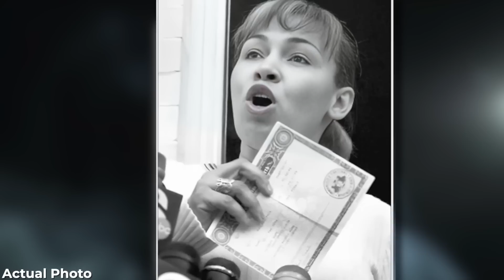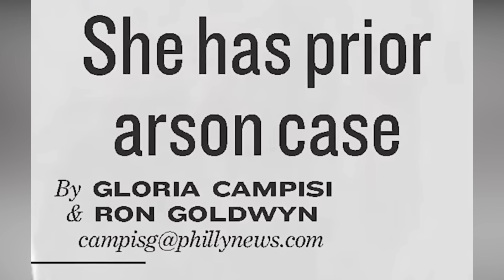Case With The Most Insane TWISTS You Have Ever Heard #6 | Documentary | M7 Crime Storytime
Case With The Most Insane TWISTS You Have Ever Heard #2 | Documentary | M7 Crime Storytime
This video follows Luz Cuevas on her quest to locate her infant daughter, Delimar Vera Cuevas, who vanished in 1997 when their home caught fire barely 10 days after she was born. Delimar was reportedly killed in the fire, according to the authorities. Luz, however, believed that she was abducted and that someone deliberately set the fire to cover up their crime. Six years later, Luz receives an invitation to the party, where she meets Aaliyah. Luz begins to suspect that Aaliyah may actually be her daughter.  A DNA test eventually reveals that Aaliyah is, in fact, Delimar. Tune in to see how this insane story unfolds!

00:00 Intro
00:53 Background Of the CUEVAS VERA Family
02:25 THE HOUSE ON FIRE
05:18 THE INVESTIGATION
07:33 A SIGNIFICANT LEAD
09:27 TAKING MATTERS AT HAND
11:32 THE DNA TEST
12:27 BACKGROUND OF THE SUSPECT
14:55 THE ARREST
16:21 OUTRO